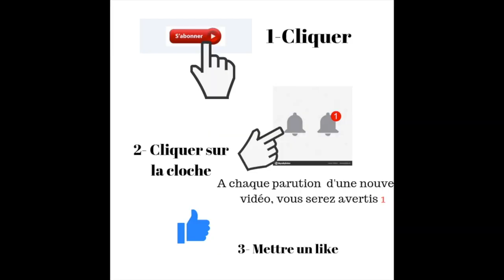Les masques de nuit sont nos alliés beauté !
Je vous propose pour votre Visage, yeux, lèvres...
Des masques de nuit. ils sont une solution idéale pour tous !
Restons belles et zens 😉👍😘
Retrouvez-moi sur Facebook : karol Guyane